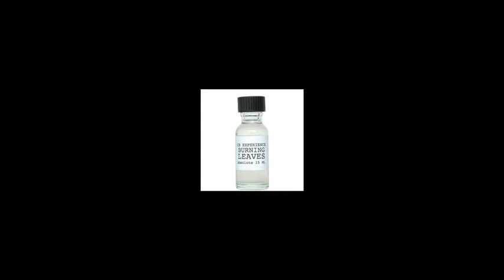Grant Achatz "Just Telling A Story"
Alenia, Next and The Aviary chef and restaurantuer Grant Achatz's inspiration. Stewart Shevin - Editor. Peter Erickson - Director. Music - Elias Arts